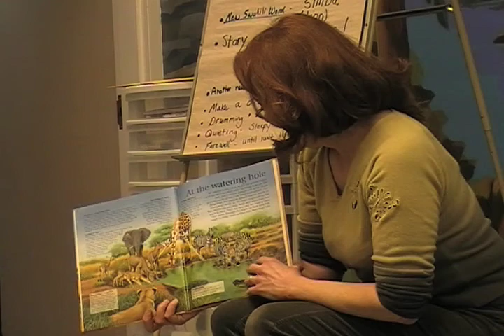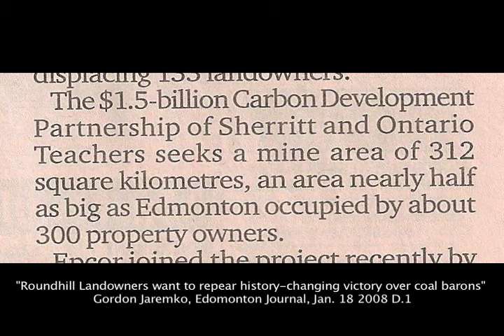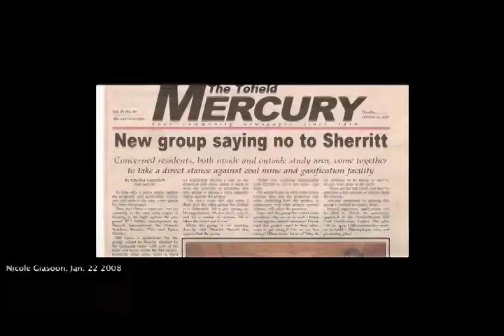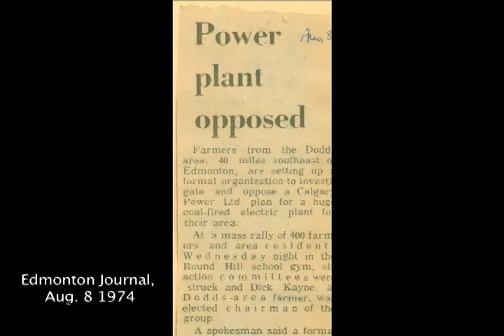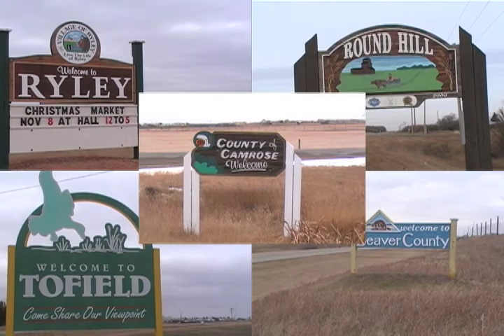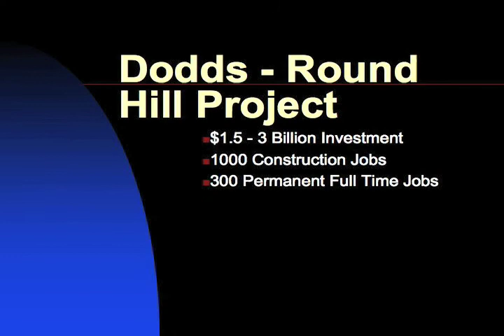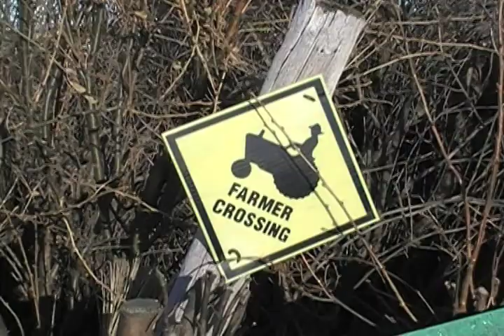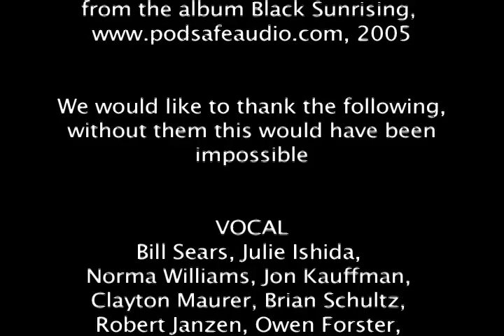Voice of Community and Land: The Dodds-Round Hill Coal Project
A broad overview of the 2008/09 situation between the Sherritt Coal Dodds-Roundhill project and the opposing grassroots organization VOCAL.